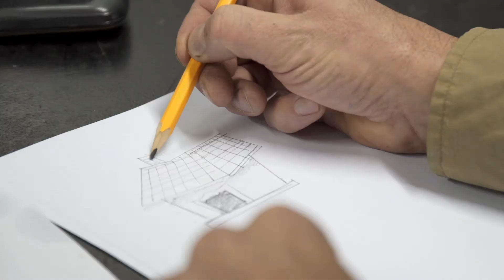Making of “KOYAA” 004-2018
Short animated films by Kolja Saksida

Making of by Tina Lagler & Blaz Miklic

Production: ZVVIKS
Co-production: Radio Television Slovenia
With the support of: Slovenian Film Centre, a public agency of the Republic of Slovenia, Film Studio Viba Film Ljubljana